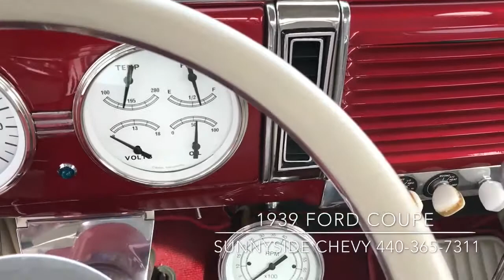1939 Ford Coupe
From Sunnyside Classics and Muscle Cars
Jason Eyman